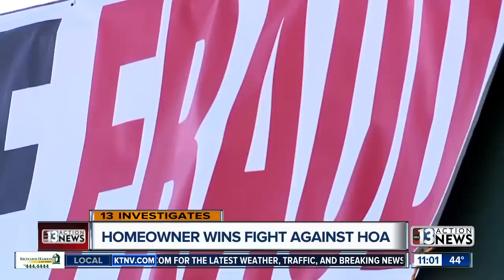PART 2: Homeowner beats HOA in fight that went to Nevada Supreme Court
Darcy Spears has part 2 of a David and Goliath battle between a homeowner and an HOA.